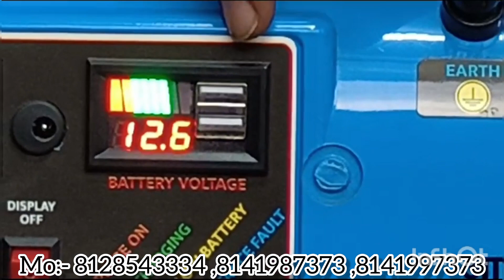Divine innovation Double power Usb model (0-50 acre) (0-150 Bigha)